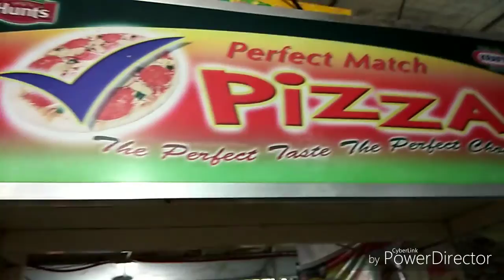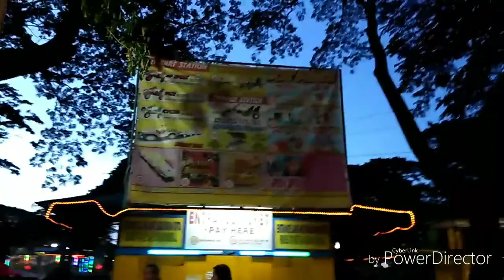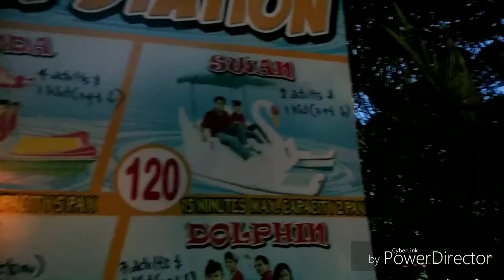Travel: May Ganito Pala Sa QC?! | Chubbychitchat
Happy Holidays! I am your chubby chikadora chubbychitchat, a wife, a mom, content creator and owner of I am also currently exploring the vlogging world (video blog on Youtube)

For quick uodates about lifestyle and entertainment you may follow me on the following social medai accounts:

Thank you and hope to hear from you through the comment box below 💖